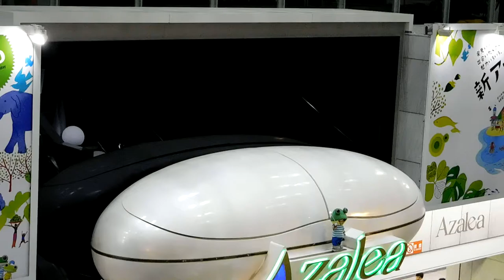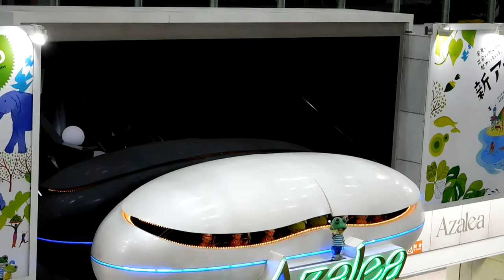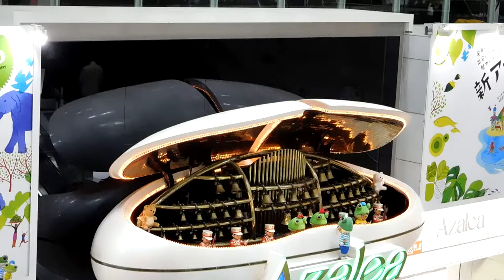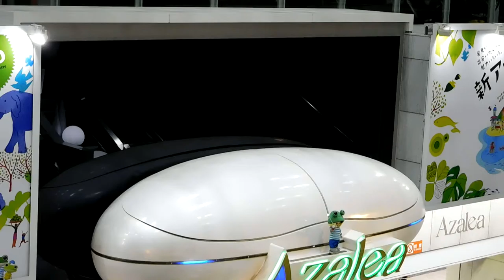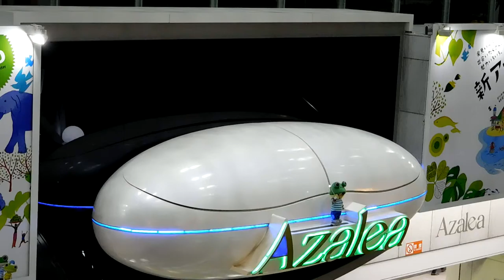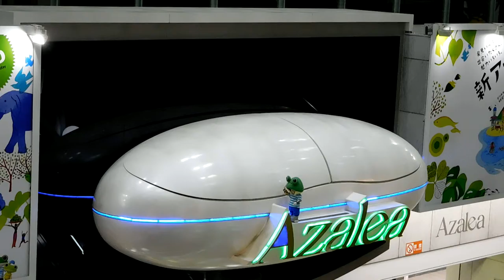DSCN2158川崎駅前20160421アゼリア川崎 からくり時計